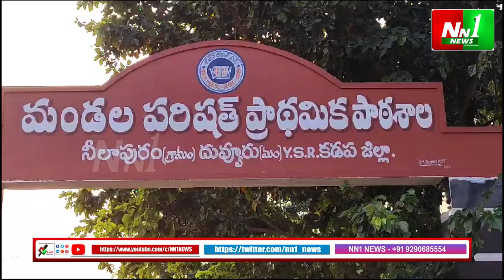దువ్వూరు : నీలాపురంలో అంగరంగ వైభవంగా ముగిసిన ఆలయ ప్రతిష్ట వేడుకలు.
"nn1news live"
"nn1news luve"
"nn1news"
"nn1news live"

NN1 NEWS#
NN1 News#
nn1news live#
nn1news breaking news today#
nn1news Breaking#
nn1news Youtube on live#
nn1news Sucribe#